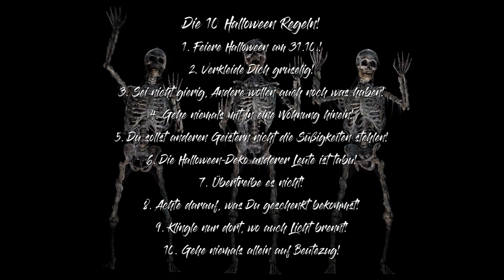Halloween in Gützkow, das Grauen in der Jahnstraße 2023